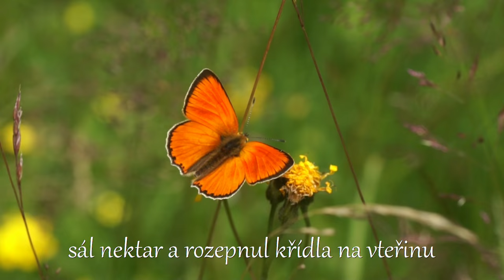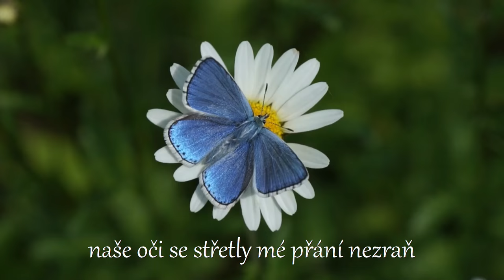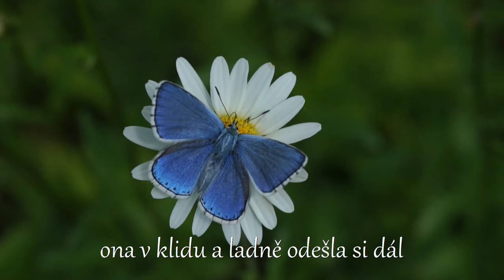Momenty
Přeji všem samé krásné momenty.